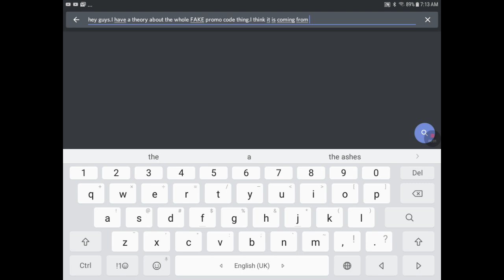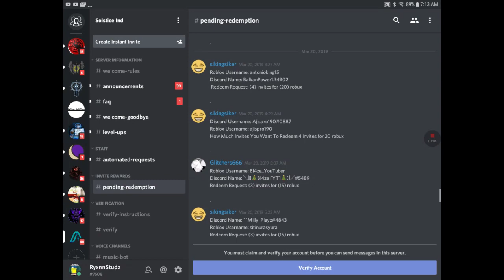Theory of where the FAKE promocodes coming from (SHOUTOUT TO SAUCY FOR GOOD THEORY)